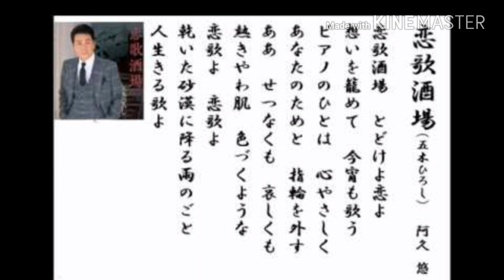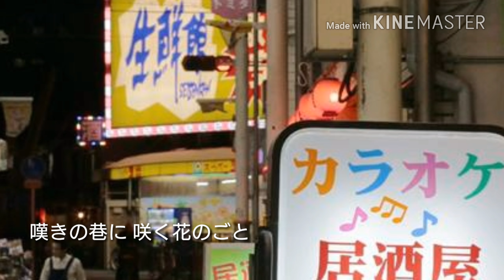五木ひろし・恋歌酒場 (cover Otoizumi)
作詞  阿久  悠   作曲  徳久広司
2018年1月 リリース